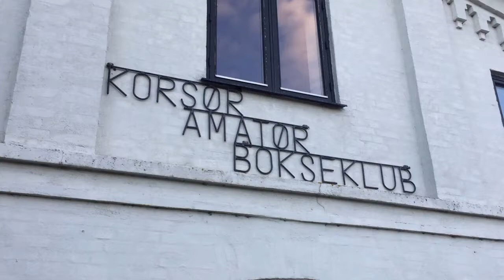Amatør bokseklub i Korsør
kom og se med om en boksetræner og høre om han`s liv